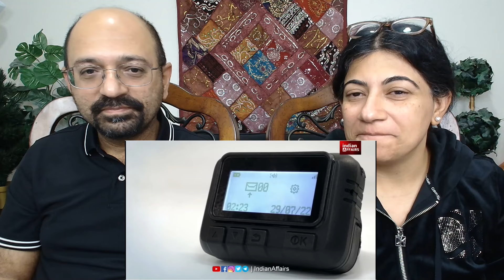भारत अमेरिका के लिए ये सोच पाना भी नामुमकिन, दिवाली शुरू, एक साथ सबकी टिकट काट दी। Story Explained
Love & Enjoy!

channel_indianaffairs